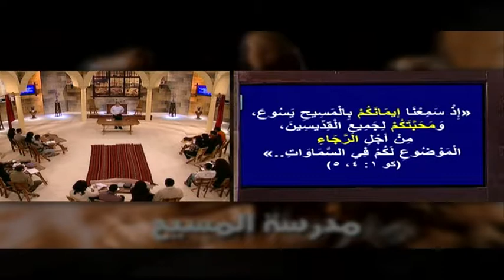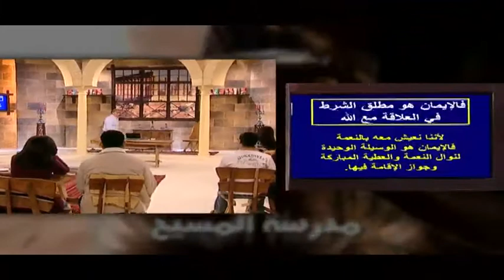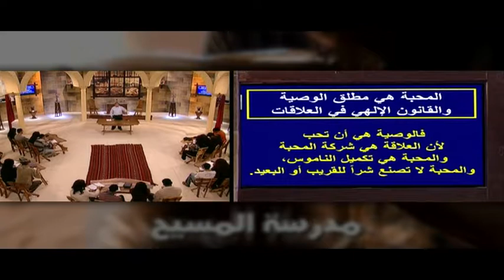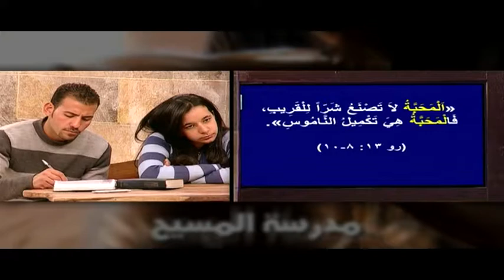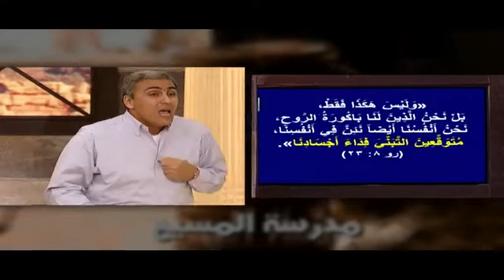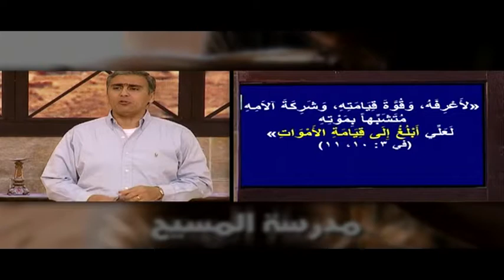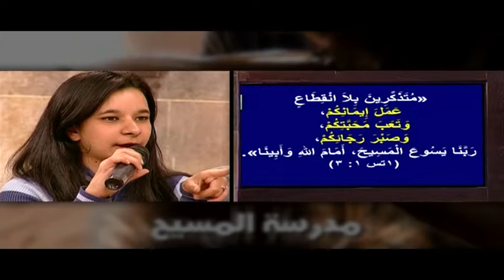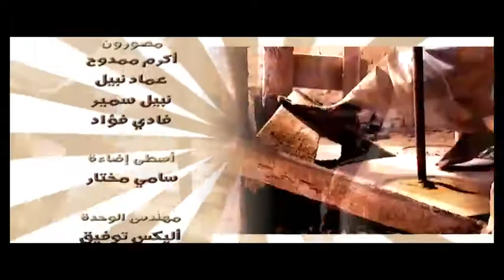SOC mabade2 el3elakat Ep01